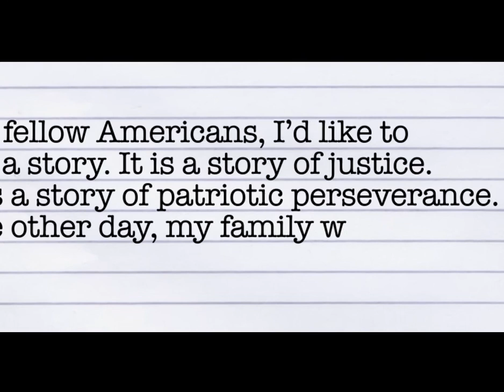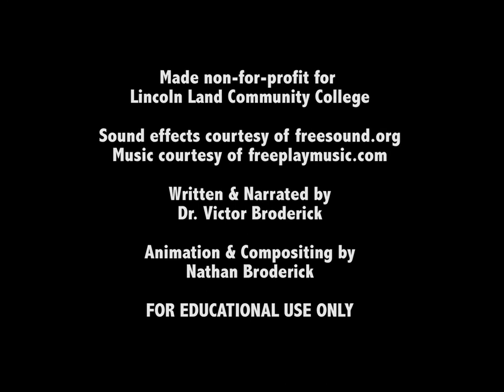Brainwashing with Dr.Broderick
Dr. Broderick exposes the truth behind brainwashing. This presentation was originally designed for a PechaKucha conference and then modified for further educational use. Dr. Broderick is the Dean of Social Sciences at Lincoln Land Community College.